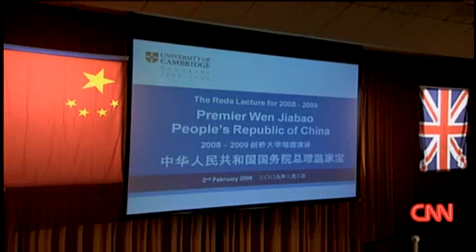Another shoe thrown at the Chinese prime minister.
[02/02/2009] : A protester has thrown a shoe at Wen Jiabao during a speech at Cambridge University and called the Chinese prime minister a "dictator".

The shoe landed about a metre away from Mr Wen and the protester, a young man, was then removed by security guards.
Mr Wen, who earlier signed a series of trade agreements with Gordon Brown on the final day of a three-day UK visit, described the incident as "despicable".
Protests have taken place about human rights and Tibet during his visit.

Original source : CNN.